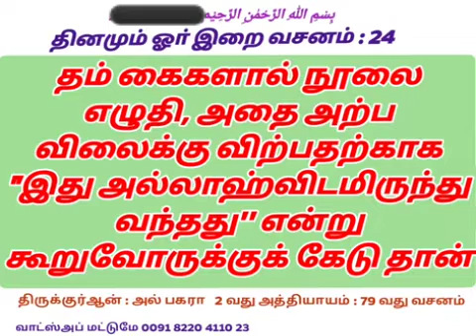தினமும் ஓர் இறை வசனம்